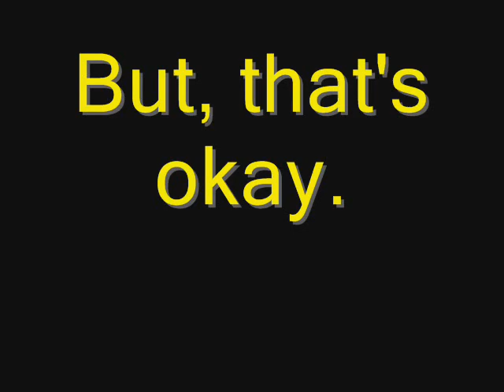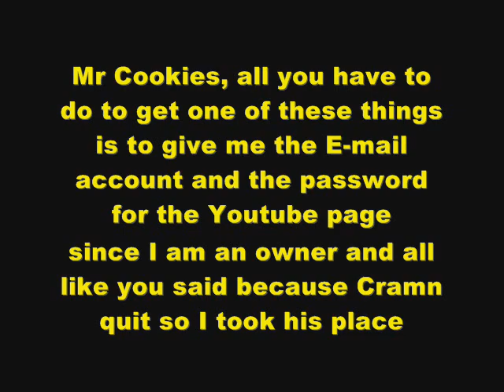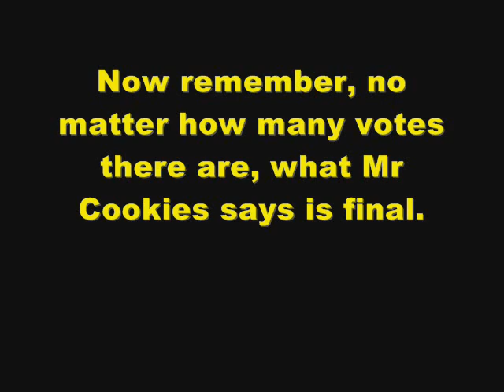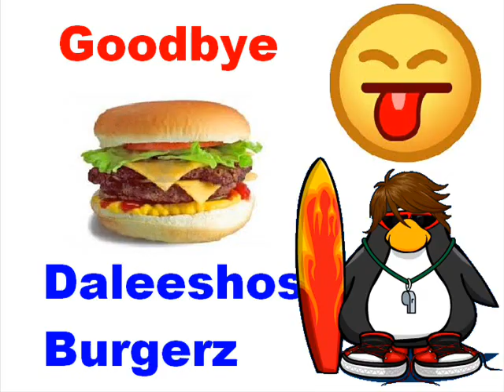New Intros For CPShow1000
I made intros for CPShow1000! I hope you like them!